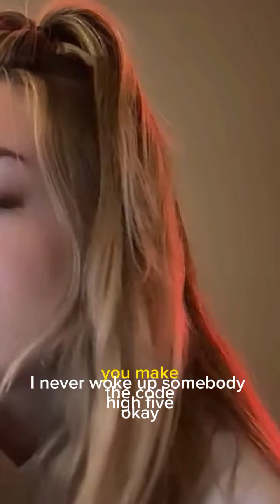Mystery Periscope Lovely Gorgeous